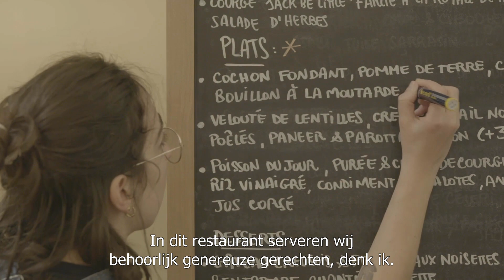Price-Pleasure of the Year 2022 for Brussels - Chabrol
Congrats to our Price-Pleasure of the Year 2022 for Brussels - Chabrol!
Many thanks to our award partners Verstegen and Visit Brussels.